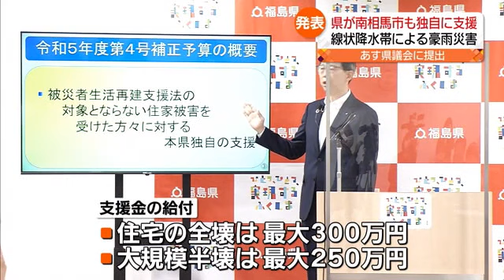住宅全壊に最大３００万円 ９月の豪雨被害で福島県が南相馬市にも独自支援へ (2023年10月3日)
９月にいわき市と南相馬市を中心に起きた豪雨災害で、福島県は支援の適用外になっていた南相馬市へもいわき市と同等の支援金を給付することにしました。

９月の豪雨災害では、いわき市に被災者生活再建支援法が適用されることになっていますが、南相馬市は適用外となっていました。

こうしたなか内堀知事は、福島県独自の支援策が必要として、南相馬市にも同じように支援することを発表しました。

住宅の全壊は最大３００万円、大規模半壊は最大２５０万円の支援金が給付されます。
福島県独自の支援策は、９月４日の福島県議会に提出されます。